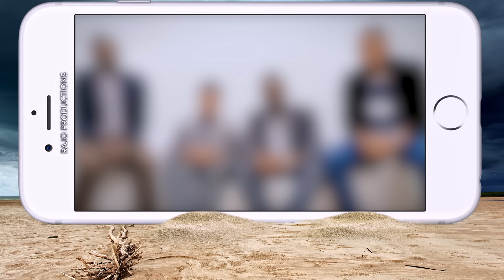MAWAZO NINAYOWAWAZIA NINYI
Marafiki wanapokutana na kujikuta wanapenda kufanya jambo fulani huleta furaha zaidi. Ilikuwa furaha sana kukutana sisi wanne (Ray Ufunguo wa RAJO Productions), (Tumaini Swai wa RAJO Productions), (Fabian Mushobozi wa Holy Trinity Studios) na rafiki yetu mpendwa Lawrence Kameja.Kwa pamoja tukagundua yafaa kumwimbia Mungu kwa wasaa tuliokuwa nao. Nasi tukafanya hivyo kama marafiki. Hili sio kundi au kikundi rasmi cha waimbaji, bali ni marafiki tunaopenda kumwimbia Mungu. Tunawakaribisha kusikiliza na kutazama wimbo huu uliotungwa naye John Mgandu+ mnamo mwaka 1995. Wimbo wenye maneno matamu ya kumtukuza Mungu.Tunaposikiliza na kutazama,

Tunamshukuru rafiki yetu Kelvin Boniface Bongole kwa kufanya sting music arrangement. Mungu aendelee ku mimina neema katika maisha yetu, neema za Mungu zikawe katika maisha yetu.